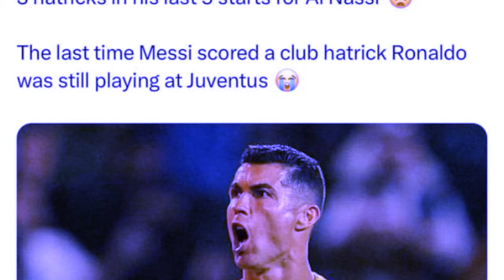ban da dei u messi ha ka jaka u ronaldo te ym tip shuh pyrshang ki media ban buhrieh